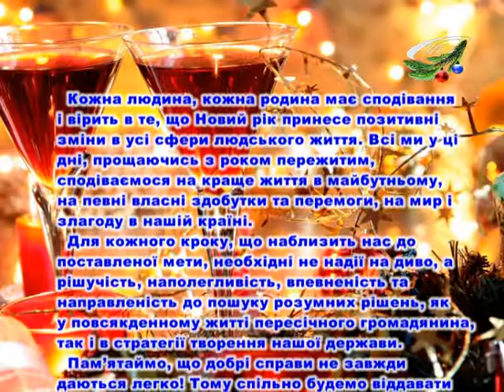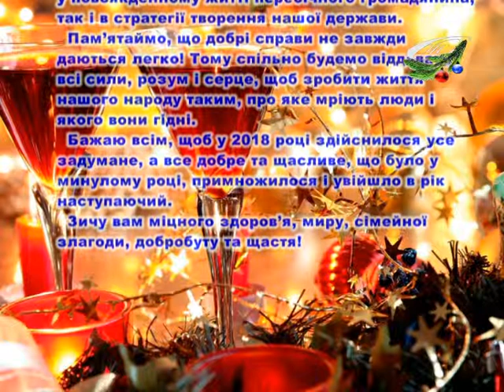Вітання з Н.Р. та Р.Х. Голова Жашківської РДА